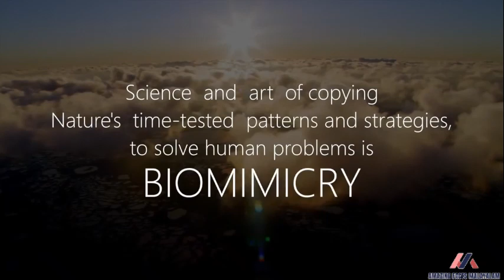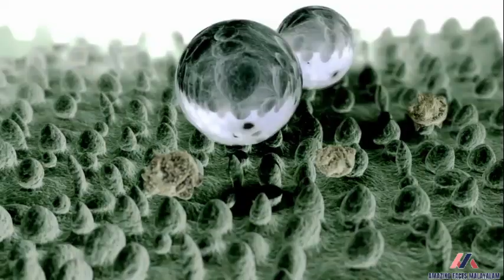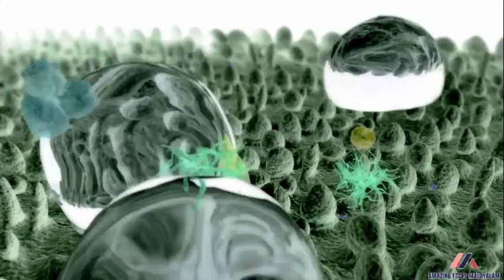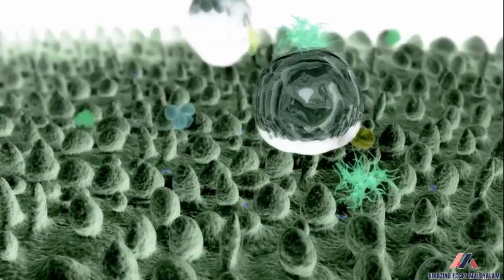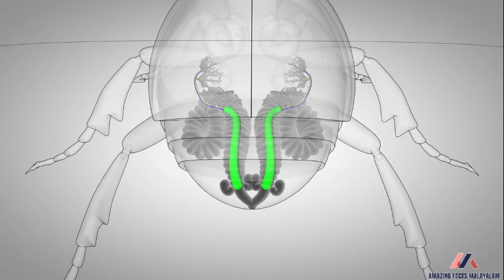പ്രകൃതിയെ COPY അടിച്ചവർ PART 2.0 | AMAZING FACTS MALAYALAM | MIND BLOWING | MUST WATCH | BIOMIMICRY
Source: Wikipedia, Sastrapadham